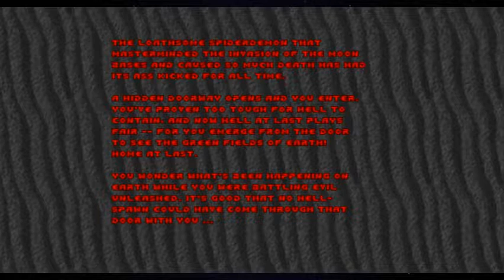The Ultimate DOOM™ | Este Episodio Es Nocivo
Bienvenidos al ultimo episodio pequeños, en este dia les traigo The Ultimate DOOM con el Freelook que nos da GZDoom, esto lo hago por remasterizar por asi decirlo los primeros gameplays del SuperNintendo que subi desde mi movil.

Disfruten y si desean que desactive el Freelook diganmelo y jugaremos a lo Vanilla.
Y esperen a ver como es el Proyect Brutality se que les gustara

▬▬▬▬▬『Productos Para Ti』▬▬▬▬▬

▸FixPhone: (Disponible en Querétaro de Arteaga)
Reparacion de Celulares, Laptops, tablets y mas, ¡Cotizaciones sin costo!

▬▬▬▬▬『Antes de Terminar』▬▬▬▬▬

▸¿Tienes alguna sugerencia?, ¡Dejame saberla en los comentarios!, recuerda que estoy en directo en Twitch casi a diario y me encantaria tenerte alli para pasar un rato divertido.
Si compartes el video me ayudas mucho y ayudas a crecer de poco en poco.

Cuidate pequeñ@♡